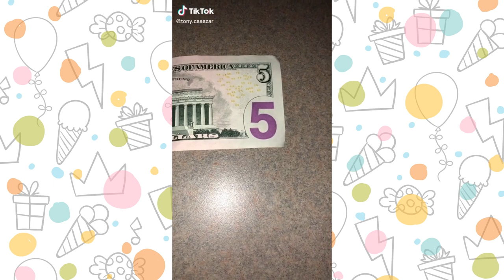Top viral trending videos of the week #3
Credits:
THAT WAS A CLOSE ONE! WAIT FOR IT 🤯
  by @swiftynyc
Comment when you see it... 🤣
  by @jayden_webber_
No Info
  by @jonevanellis
Watch till the end😨😭
  by @faustinogarcia
LIKE when you see it 😂
  by @jason_ibanez
directions to the secret room📍BestThingSince
  by @sampauljohnson
repost bc tiktok removed it 😔✌🏼
  by @meronei
alarmclock xyzcba bro I’m sacred ...
  by @unpepeed
Omg no way it works!!! duet with @aydonholley
  by @ashypete
i needed to include that last part ! it cracks me up 🤣🇲🇽
  by @isadoragaytan
Who can relate?
  by @luislujanō24
Why does this keep playing in Church??!!
  by @connorhileman7
  by @shapla1111
Found Rachel😡 jakeosmo || Insta In Bio✨
  by @jakeosmo
So some love plz
  by @clockwize__
Have you guys noticed this?🤔
  by @tony.csaszar
someone please duet this and see if you can get it faster
  by @jax_kranitz
Sad I had to delete this at 1 million views so get it back up there 💪🏽
  by @alleytayyy
All The Ladies And Gentlemen(Nohomo)❤️
  by @_marlonzack
When you try to sneak out and the light turns on.
  by @devinwiencek
Bear attack in slow motion ... yes please!
  by @thetoastylife_
he thought 🤭
  by @lyndenpartch
omg he got f up 😭
  by @jojorn4l
Straight facts 👀
  by @crot28
yal got any sälmon
  by @animalsdoingthings
hotsupervisor boss tattoedlesbian 😘sorry had to record you I’m a creeper lol
  by @tlaguna862